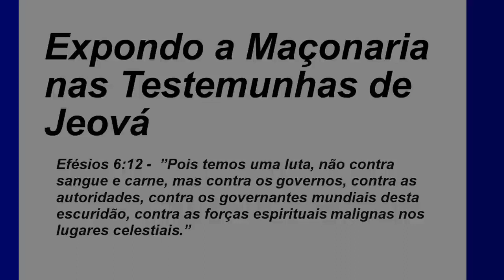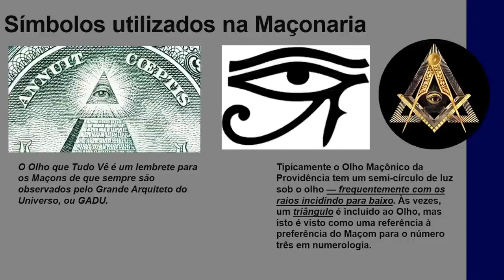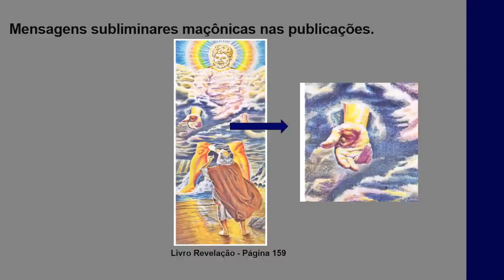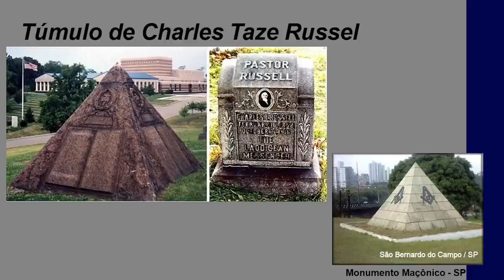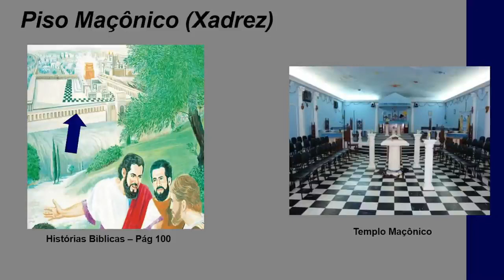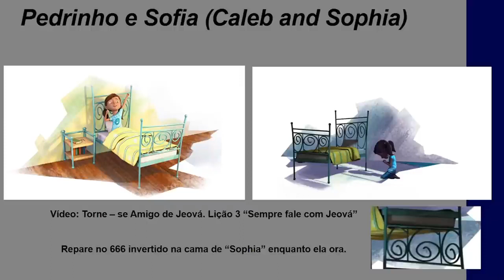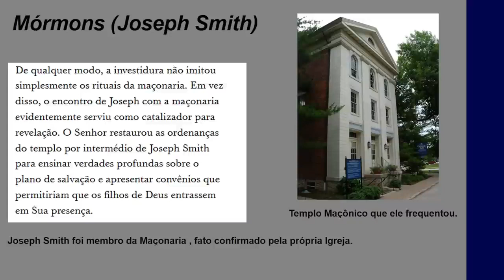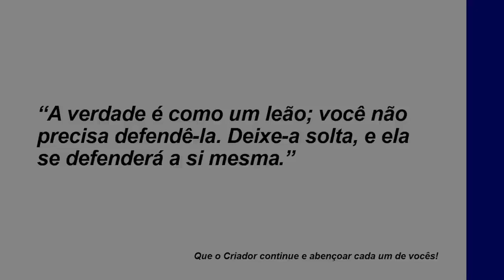A Maçonaria e as Testemunhas de Jeová!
Vídeo contribuído e extraído do Canal Residente Forasteiro (Victor Gomes).
Um estudo detalhado sobre a Maçonaria e as Testemunhas de Jeová desde o início do Movimento Estudantes da Bíblia até os dias de hoje.

Se vc gosta do conteúdo deste Canal e quer colaborar com nosso projeto, faça uma doação para o Canal Nise Rodrigues.
Sua doação ajudará nosso Canal a melhorar o conteúdo e edição dos vídeos aqui publicados.
Gratidão e bênçãos!!
Quer conversar comigo ou enviar seu testemunho?
Meu contato é (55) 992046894 (Nise)